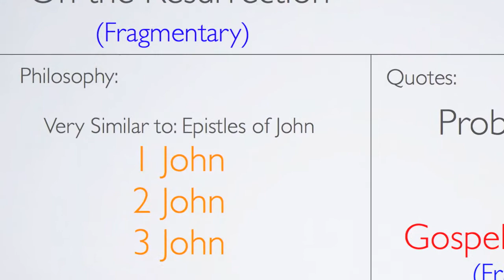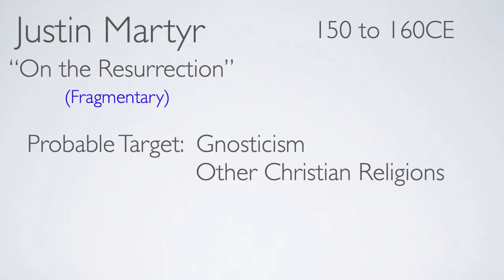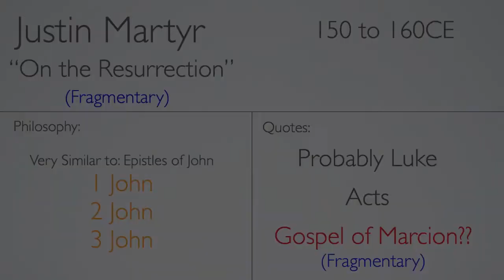EC2. Justin Martyr "On the Resurrection" - Synopsis - Early Church 2